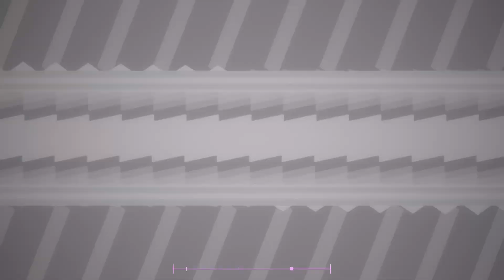Excelsus | no hit | Project Arrhythmia | level by DXL44 | song by Sterrezo